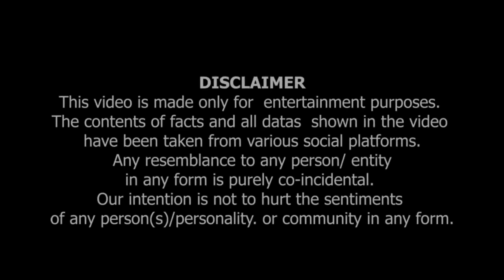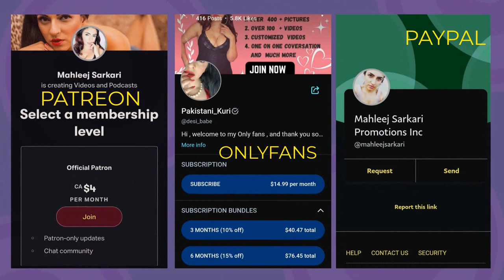Ap Logon Ki Sahi Class Leti Ho .. Indian Fan fan fanclub india #